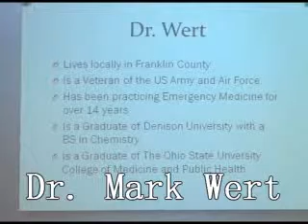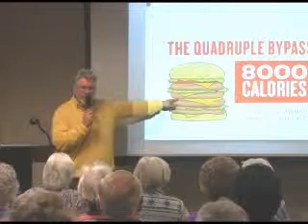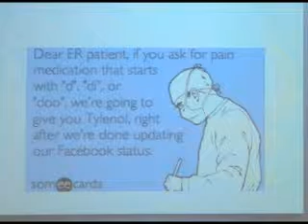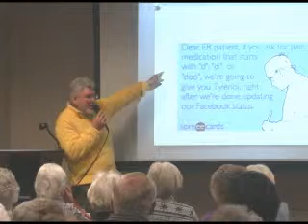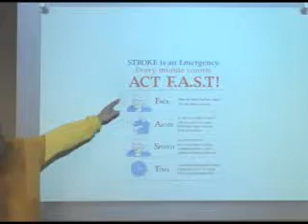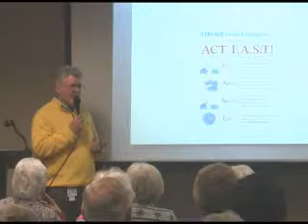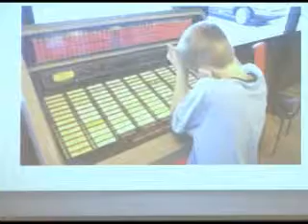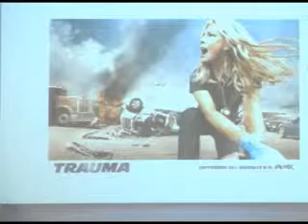Harton Healthcare Report - Mark Wert - 11-2012